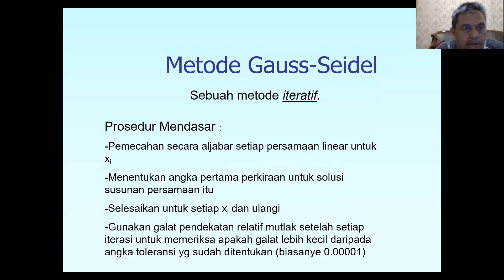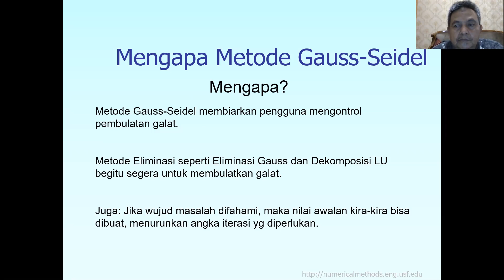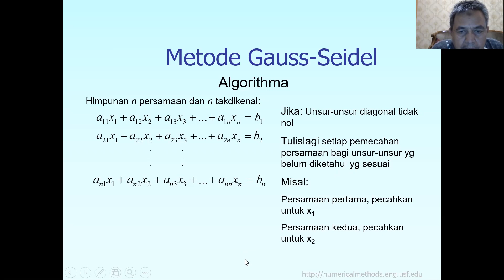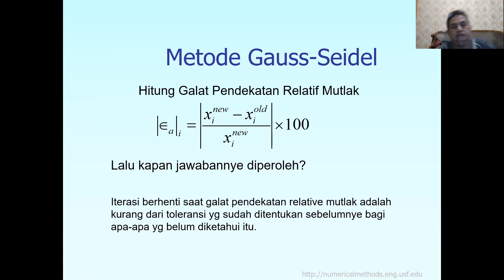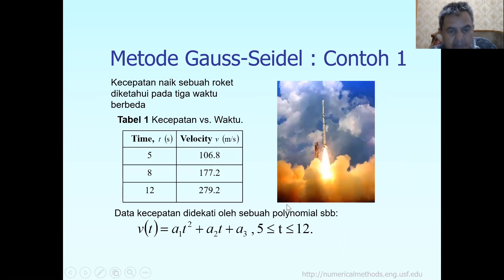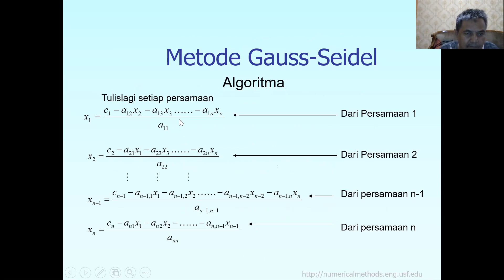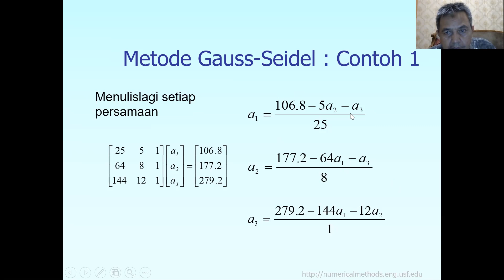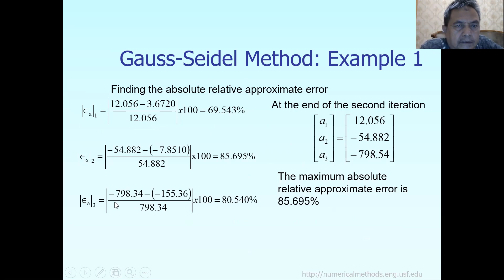Pendekatan Gauss Seidel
metode Iterasi Gauss-Seidel. Metode mencari nilai variabel x yg pelan-pelan, melalui perhitungan antarbaris. dimana iterasi berhenti jika nilai galat relatif mutlak sudah lebih kecil dari nilai toleransi yg sudah ditentukan sebelumnye.
Nilai toleransi biasanye 0.00001